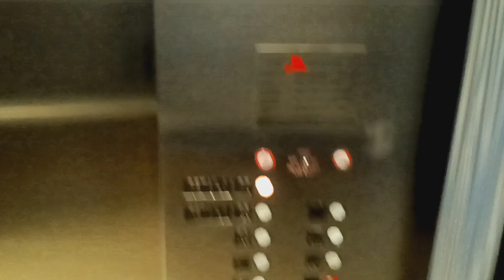Dover Banjo traction elevators at The Westchester mall (White Plains, NY)